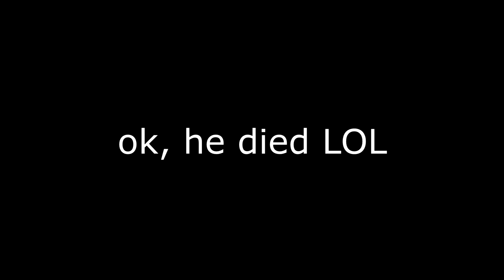ISU-152 ambush the Panzer III in people playground (tank)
This is a simple video that ISU-152 ambush the panzer III in winter YEP

map used:
Frozen Lake V2 / Working Map 1.26+

tank in this video:
ISU-152(required mod I guess)
Panzer III(required mod because I forgot to turn off mod)

men of war assault squad 2 sound effect
Narakeet for Text to speech
wind sound